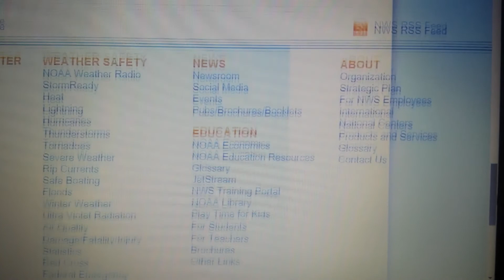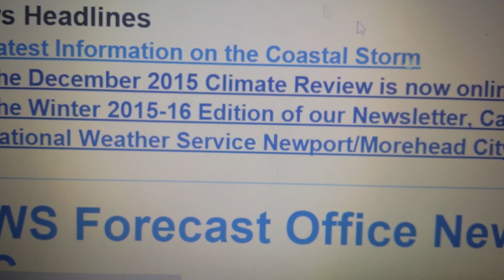"Snowasaurus" is Underway! Here's My Final Forecast for Blizzard 2k16!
The snowstorm is underway! Here's my final forecast. Lots of places will be getting as much as 2 feet!